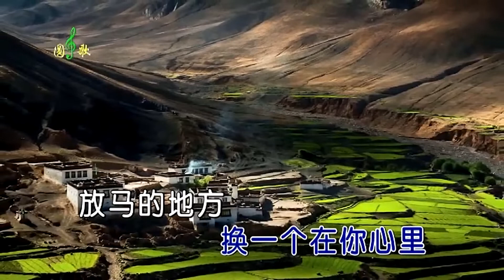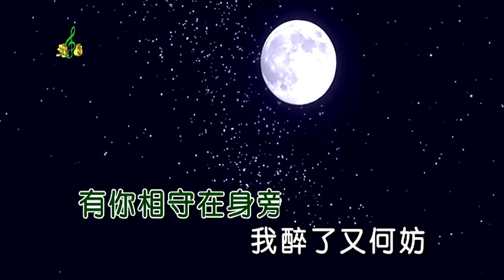游牧时光-齐旦布(改编对唱) (合唱) KARAOKE